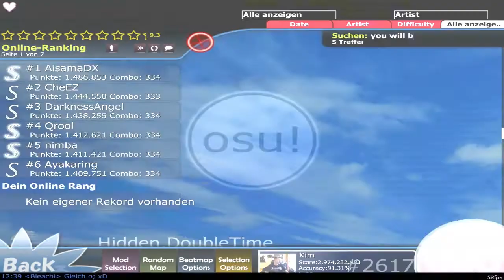Let's osu! I love being in ranks :3